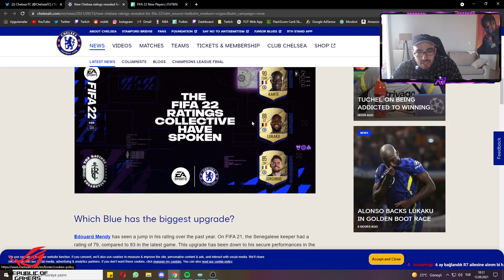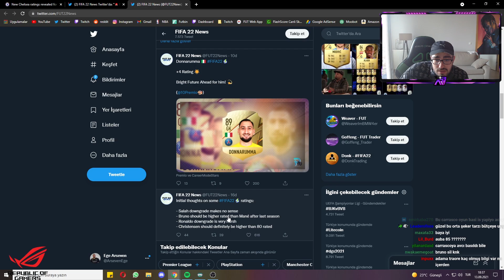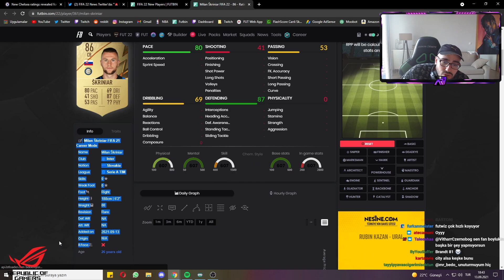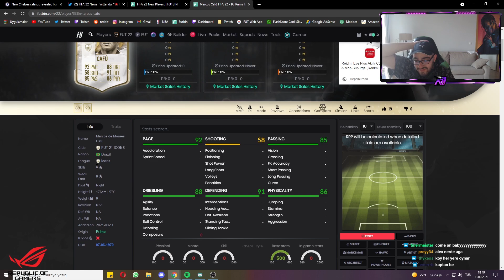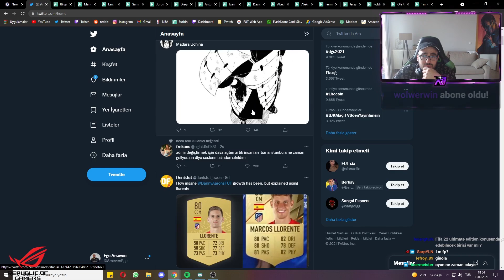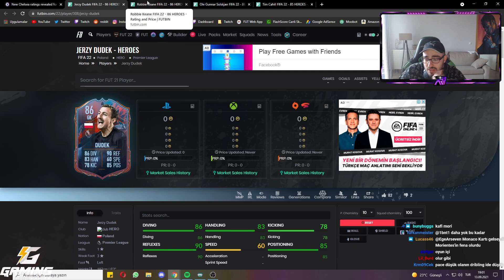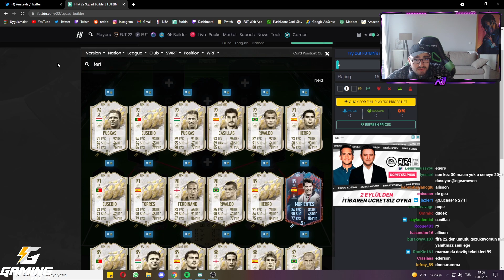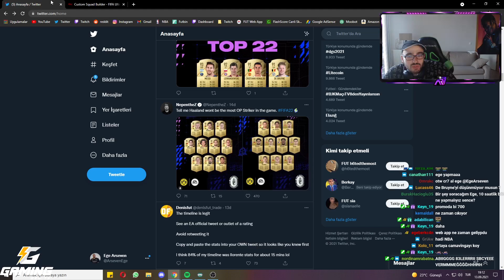FIFA 22'NİN AÇIKLANAN BÜTÜN KARTLARINI İNCELİYORUZ | GRIND ZAMANI YAKLAŞIYOR !!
"FIFA 22'NİN AÇIKLANAN BÜTÜN KARTLARINI İNCELİYORUZ | GRIND ZAMANI YAKLAŞIYOR !!" İLE İYİ SEYİRLER.